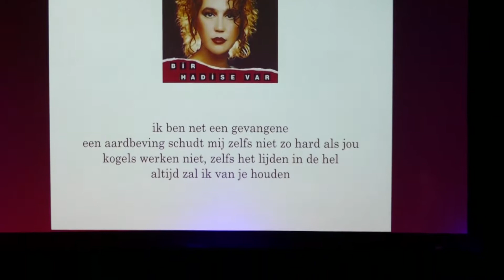BİR HADİSE VAR - YASEMIN ÖZALP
Piano: Selim Doğru
Violin: Emma Breedveld
Ney : Sinan Arat
Percussion: Henning Luther
reART Collective - Theme: 90'lı yıllar/de jaren 90 in Turkije
Led by: Selim Doğru
Date: 6 July 2019
Theaterzaal Podium Mozaïek